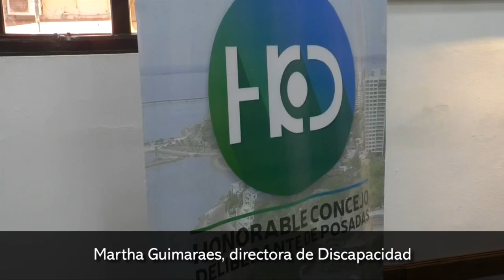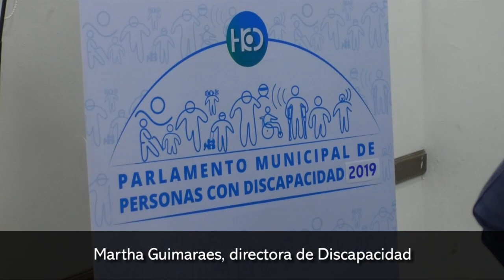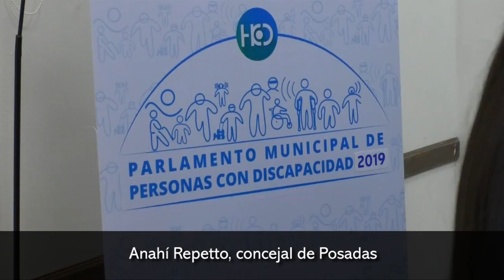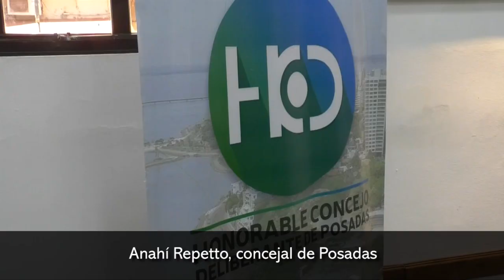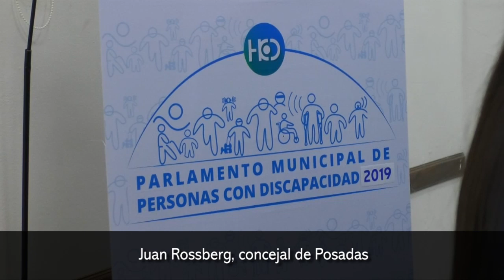Presentaron el Parlamento Municipal de las Personas con Discapacidad de Posadas